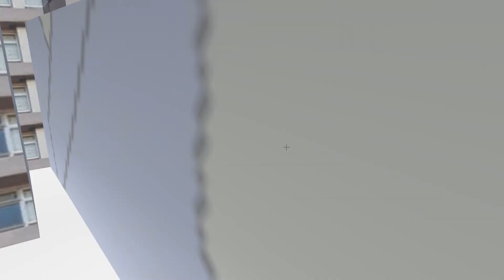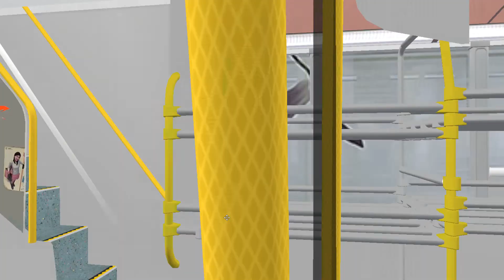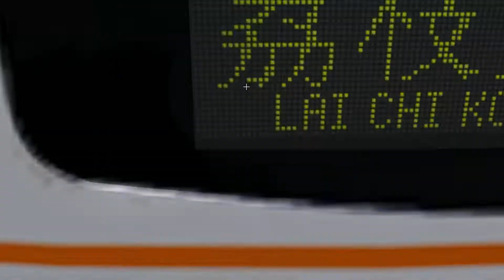(OMSI)171_South Horizons to Lai Chi Kok -EX_LWB_709 AVBE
MAP
112,171,171A（BY?)
BUS
EX_LWB_709_AVBE( BY ME)
NO LINK ALL !!!